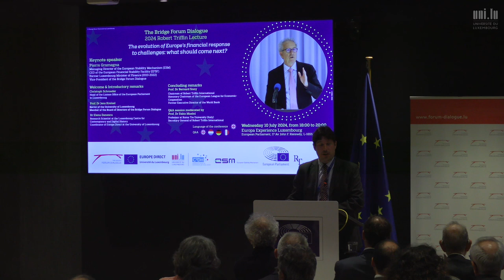The evolution of Europe's financial response to challenges: what should come next?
Keynote speaker Pierre Gramegna
Managing Director of the European Stability Mechanism (ESM)
CEO of the European Financial Stability Facility (EFSF)
Former Luxembourg Minister of Finance (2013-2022)
Vice-President of the Bridge Forum Dialogue

Speakers
Prof. Dr Jens Kreisel
Rector of the University of Luxembourg
Member of the Board of Directors of the Bridge Forum Dialogue

Prof. Dr Bernard Snoy
Chairman of Robert Triffin International
Honorary Chairman of the European League for Economic Cooperation Former Executive Director of the World Bank

Christoph Schroeder
Head of the Liaison Office of the European Parliament in Luxembourg
Q&A session moderated by

Prof. Dr. Fabio Masini
Professor at Roma Tre University (Italy)
Secretary General of Robert Triffin International

Dr Elena Danescu
Research Scientist at the Luxembourg Centre for Contemporary and Digital History
Coordinator of Europe Direct at the University of Luxembourg